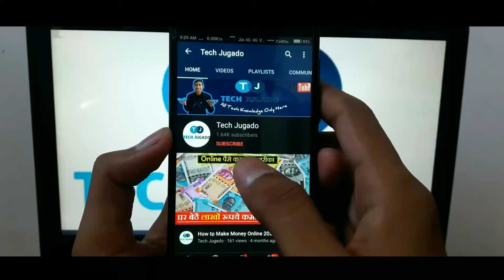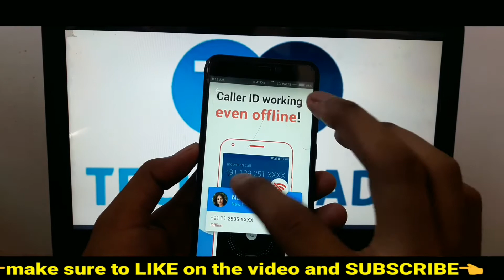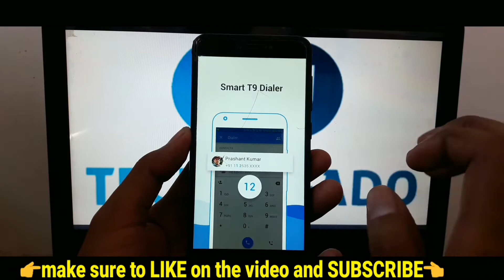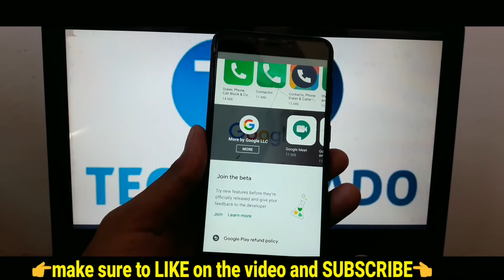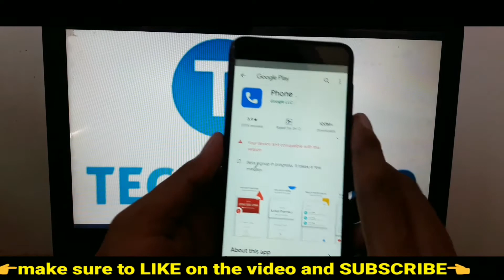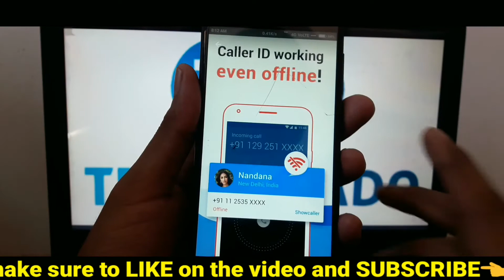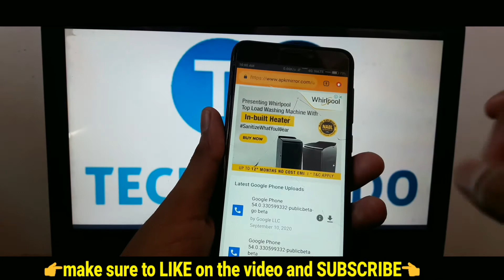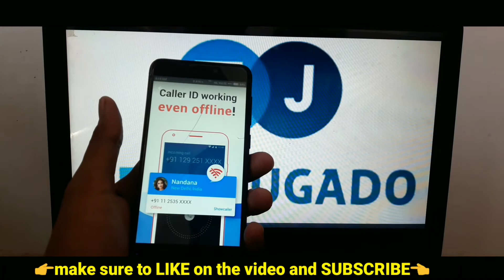Google Phone App-best alternative for truecaller | best caller id app android | phone by google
Google Phone App - best alternative for truecaller | best caller id app android |

Google Phone App - Google New Phone Verified call App for truecaller |  google phone app download

Google Phone App - best alternative for truecaller | best caller id app android | ishan monitor

CALL SCREEN Avoid unwanted calls – Screen spam, scams and other unwanted calls. Get real-time transcription and block unwanted callers so that you never hear from them again. (Available in US English on Pixel devices)

 GOOGLE DUO VIDEO CALLS To make the highest-quality one-to-one video call, simply tap from the call log, search or contacts card. Easily switch a voice call to a Duo video call with Google Duo installed and activated.

 SPAM PROTECTION AND CALLER ID See warnings about potential spam callers and report suspicious calls to help protect the community from telemarketers, fraudsters and spammers. Block numbers to prevent them calling you again.

VISUAL VOICEMAIL Check your messages without having to call voicemail – view, playback and delete them straight from the Phone app and download the audio to your device.

MINI CALL VIEW Switching from a call shrinks the call screen so that it can be moved while multitasking in other apps. truecaller use krna safe nahi hai isliye iski jagah par google phone use kar sakte hai jo safe hai. aur free bhi bina ads ke.